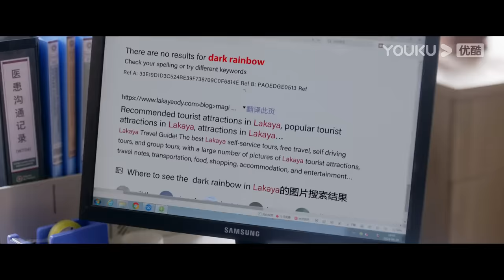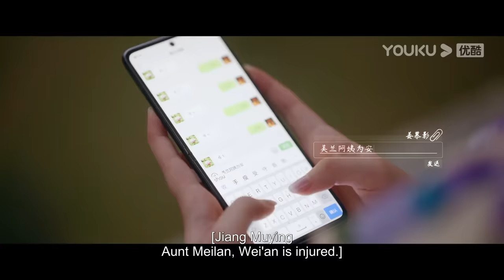[Love is Panacea] EP04 | Doctor Falls for Girl with Genetic Disorder | Luo Yunxi/Zhang Ruonan |YOUKU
Welcome to download YOUKU international APP to stream "Love is Panacea" anywhere with multi subtitles.

[Love is Panacea 治愈系恋人] When Gu Yunzheng, an associate professor of neurosurgery, goes on a medical aid mission in Lacaya, he meets Su Wei'an, a "deserter" who has abandoned her medical career to become a businessperson. From bickering all the time to falling in love with each other, he gradually discovers that all her abnormal behavior is caused by a genetic disease called Huntington's disease. The love for his beloved one makes him empathize with the sadness and despair of this incurable disease faced by 30,000 patients and their families across the country. Finally, Gu Yunzheng decides to give up his promising career and devote his life to the research of curing this rare disease, fighting alongside his lover to carve light out of the darkness.

★Starring: Luo Yunxi/Zhang Ruonan/Wei Qianxiang/Wang Yiting/Qian Didi/Li Jiahao/Zhao Mengshu